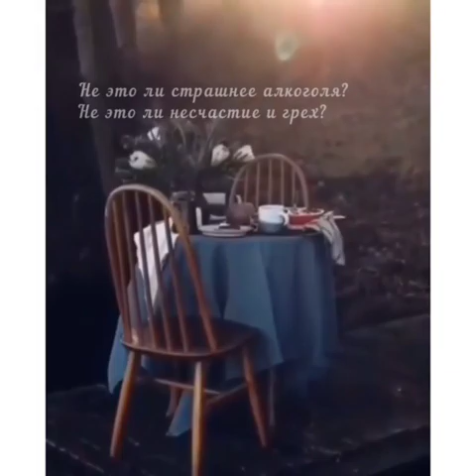Я потеряла свет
📷Фото: Laura Makabresku

Я прошлым утром потеряла свет,
⠀⠀Последний лучик тлеющего солнца.
⠀⠀Оставлены в ломбарде наши кольца,
⠀⠀И жарится на противне омлет.
⠀⠀Я привыкаю к этой темноте.
⠀⠀К пустым, свободным от одежды полкам.
⠀⠀Все стёкла в рамках - в мелкие осколки,
⠀⠀Где я счастливая, с улыбкой и в фате.
⠀⠀Я "обожаю" наш менталитет,
⠀⠀Осудят где стремление к свободе,
⠀⠀Где стыдно быть бездетной и в разводе,
⠀⠀И ты уже "старуха" в сорок лет.
⠀⠀Искать годами счастье в пустоте,
⠀⠀Когда любовь осталась лишь на фото,
⠀⠀И вместе быть, но только по субботам,
⠀⠀Готовить борщ на газовой плите
⠀⠀И говорить себе, что так у всех,
⠀⠀А ночью плакать, умирать от боли -
⠀⠀Не это ли страшнее алкоголя?
⠀⠀Не это ли несчастие и грех?

Ваше мнение очень важно❗Поддержите нас лайком👍 и комментарием💬.

Творческое объединение «Black Velvet» — отбор и публикация стихотворений в формате видео. Популяризация поэтов, исполнителей и поэтического искусства.